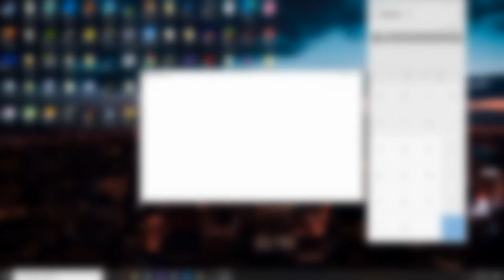Minecraft Bed Wars BUT my friend talks to herself the entire time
Minecraft Bed Wars but my friend talks to herself the entire time; also we suck at Bed Wars.

-Skip to the video: 00:50
(Don't mind me sounding like I got 4 hours of sleep. I did, but lets try to get bout that LOL)

-MC Map In Intro: NEXCITY XI

This makes no sense, it's for the algorithm. Not Minecraft, But dream or tommyinit or Minecraft, But challenges, or any other but SMP card like that. This is among us and face reveal against sapnap but it is me and my good friends playing the FUNNY MINECRAFT.